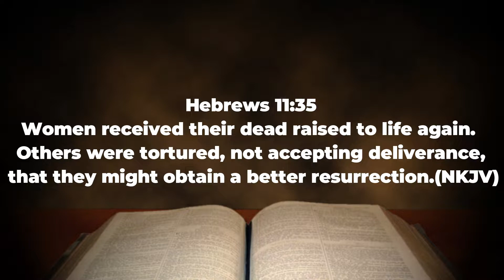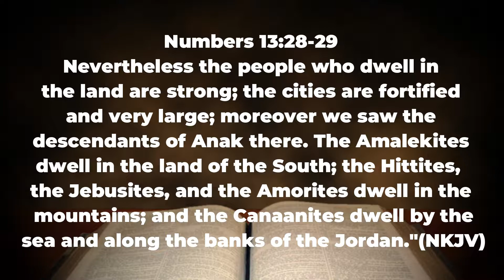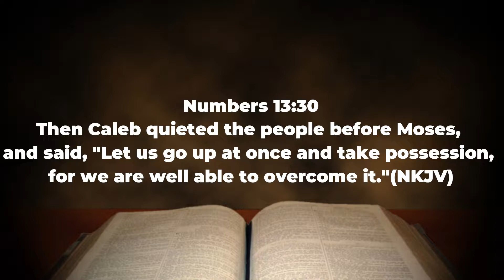Force of Faith By Rev Mburu